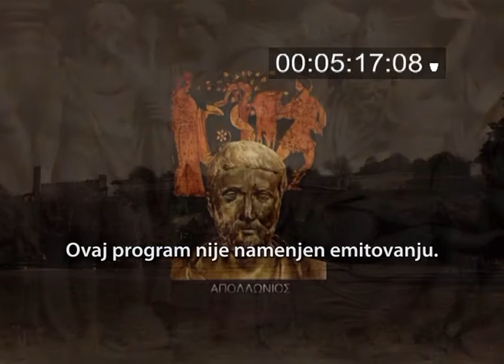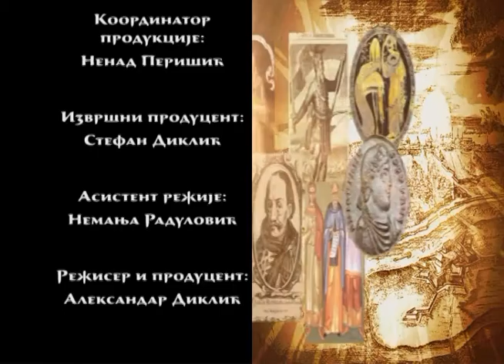Aleksandar Diklic, 100 senki nad Beogradom 1, ARGONAUTI